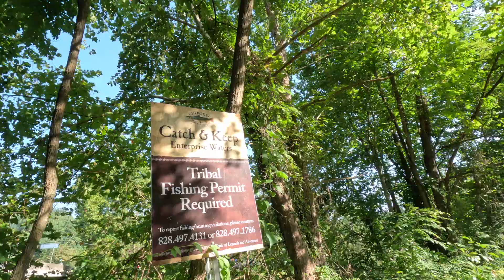Fly fishing, late August, Cherokee NC 2023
Fly fishing at Cherokee NC, late August 2023

Thanks!